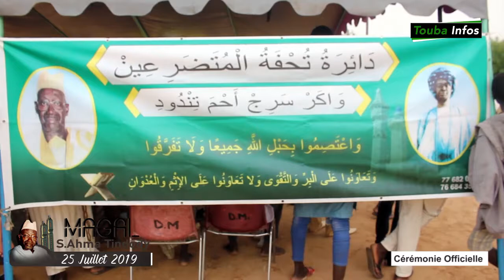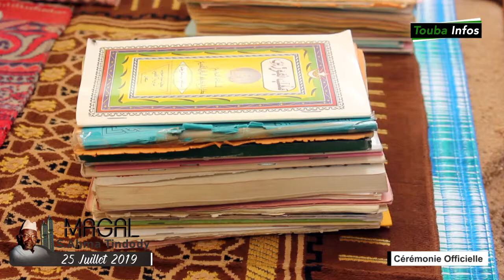Cérémonie Officielle : Magal S.Ahmadou MBACKE Tindody - 2019